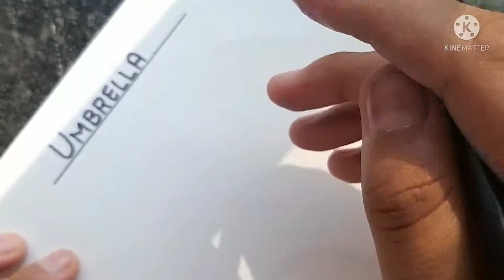1st Std (guj)(eng) Topic : Umbrella (છત્રી) Subject : Drawing By : Fatema Ma'am